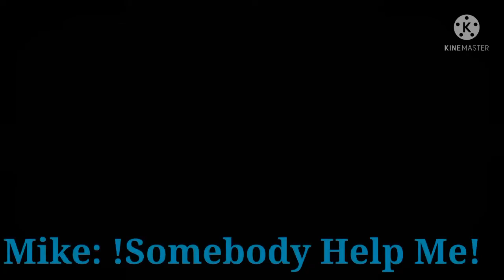Tony's Family: Reborn 2 "The Renaissance" - Chapter 2: Mike's Nightmare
Capítulo 2: La Pesadilla De Mike

infringing.